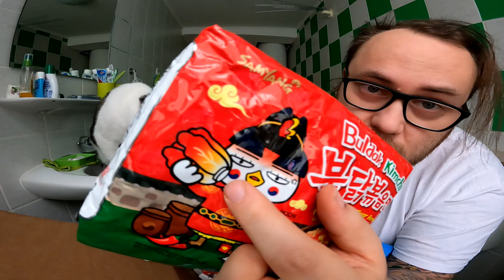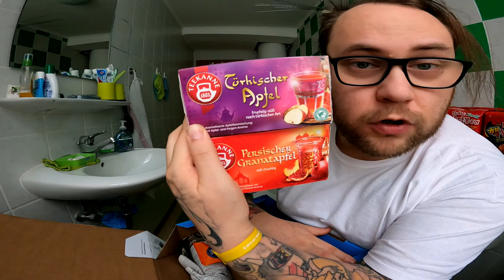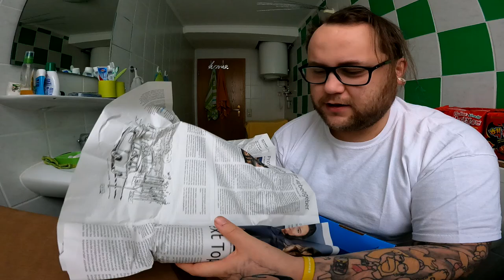UNBOXING | Die Absprech Fanpost von Bowlingbol